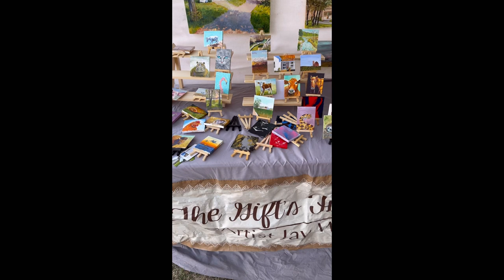1st Art squared art market of the year. In San Marcos tx